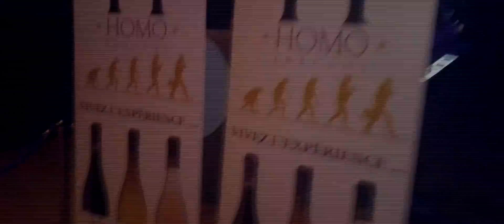Gay Pride 2015 Homo Erectus Wine